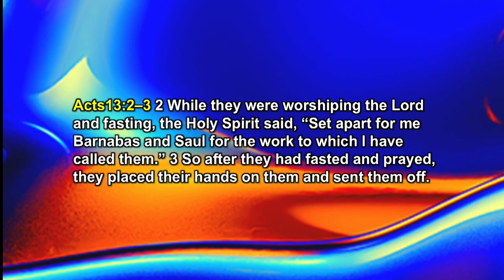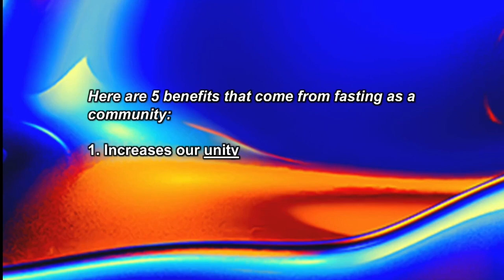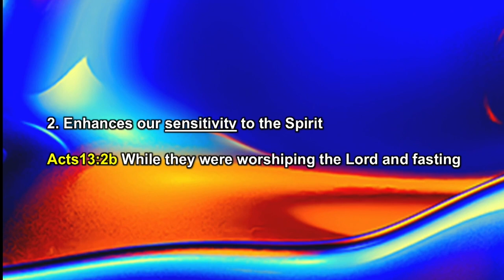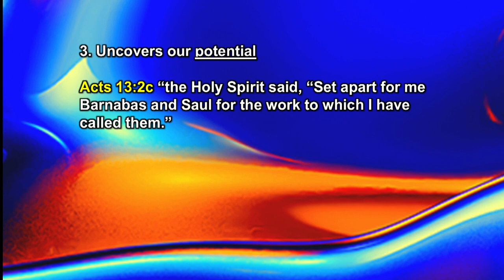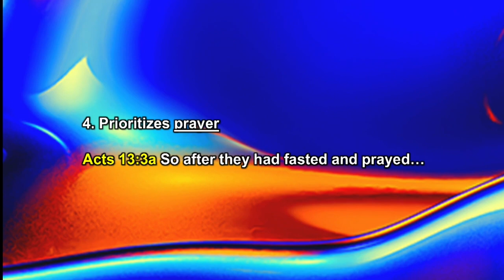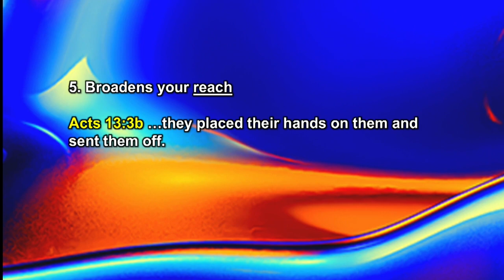An Exceptional 2023 | Carlos Rivera